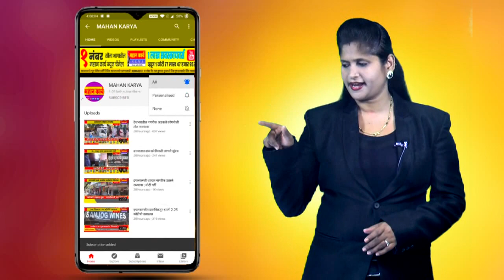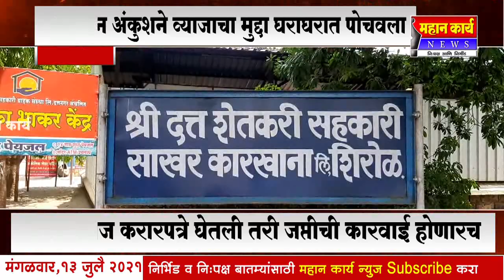दत्त साखर कारखान्याने व्याज करारपत्रे घेतली तरी जप्तीची कारवाई होणारच